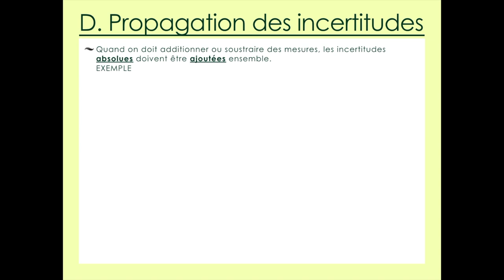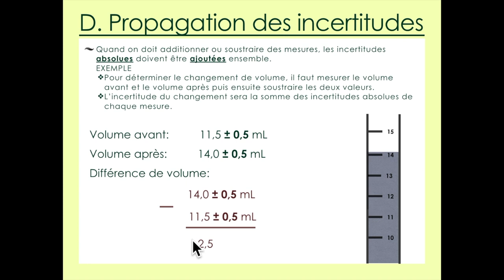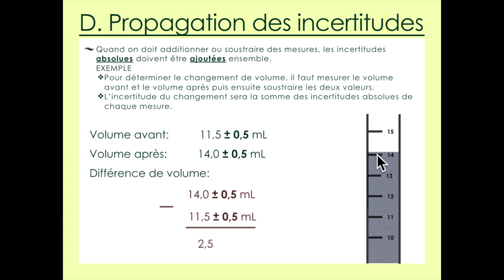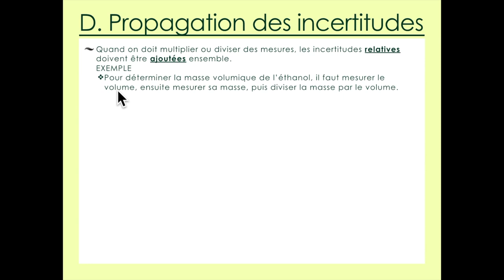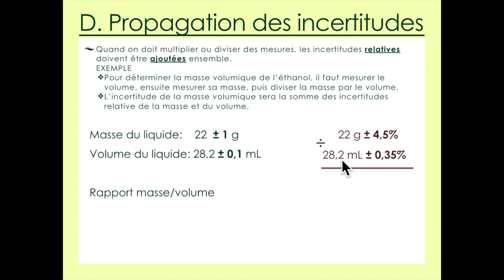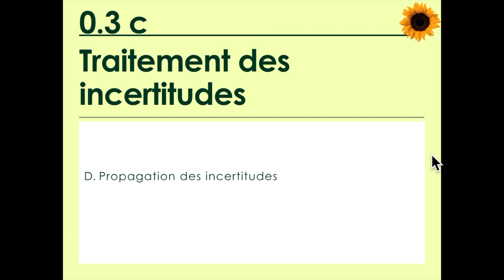Outils 3c PART 4: La propagation des incertitudes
Chimie IB - Outils Mathématiques partie D: la propagation des incertitudes dans les opérations mathématiques faites sur les mesures